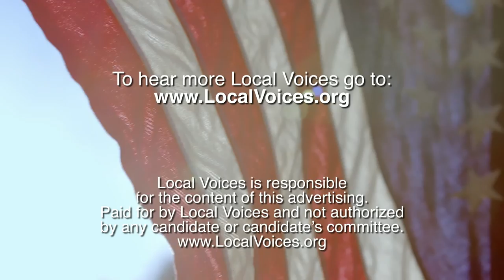A Vote for Our Planet: Meet Emily, a Freshman at UNC Chapel Hill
Emily is a freshman studying Environmental Science. She says Hillary Clinton’s energy reforms are "a huge step for us” and she doesn’t want to see Donald Trump tear up the government’s climate change plans. “That’s not OK.”